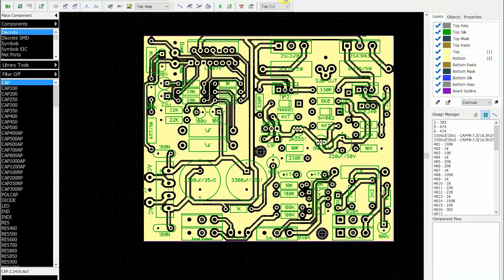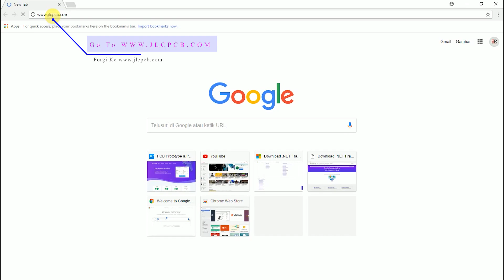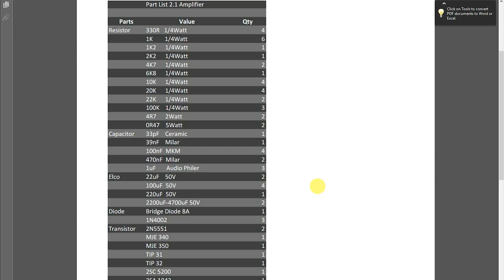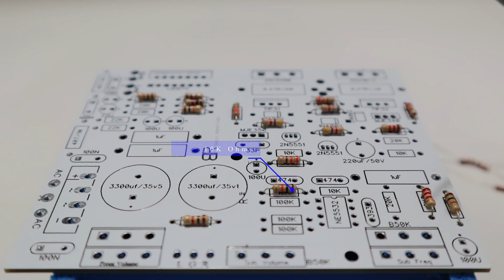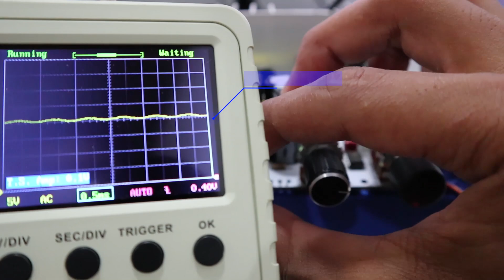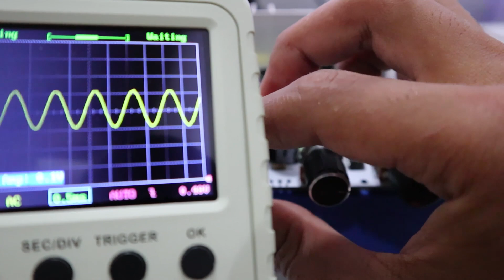2.1 Amplifier With LM1876 and OCL Subwoofer